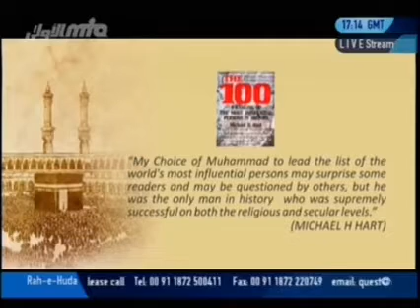A Christian's statement in praise of the Holy Prophet Muhammad ﷺ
ایک عیسائی کا آنحضرت محمد ﷺ کی مدح میں بیان
Rahe Huda 6th Oct 2012 from Qadian Darul Aman
please keep remembering hazoor e Anwar (may Allah be his helper)  in your most special prayers